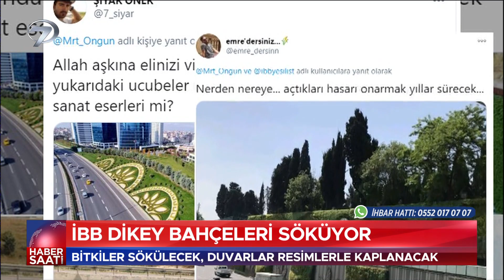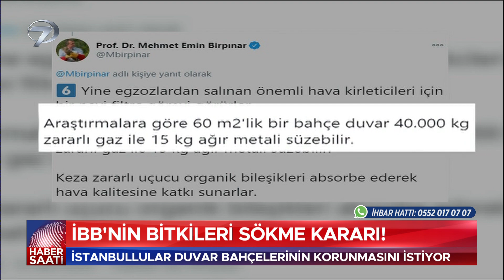İBB'nin Bitkileri Sökme Kararı!